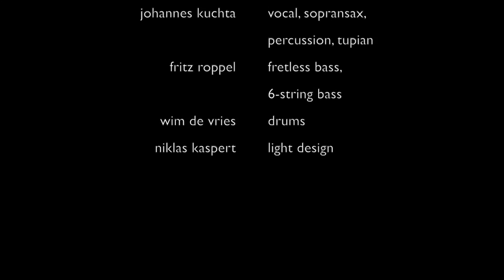marcus schinkel trio, new pictures at an exhibition trailer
new pictures at an exhibition,
tribute to keith emerson
marcus schinkel trio+
new program 2017. harmonie bonn.
premiere: Mi, 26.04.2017, 20.00 Uhr.

marcus schinkel - grand piano, synthesizer, ribbon stick, laser harp, keytar
johannes kuchta - vocal, sopransax, percussion, tupian
fritz roppel - fretless and 6-string bass
wim de vries - drums
photos by dennis schneider